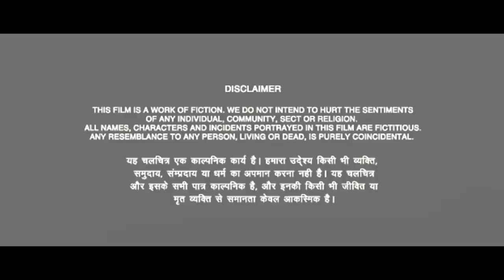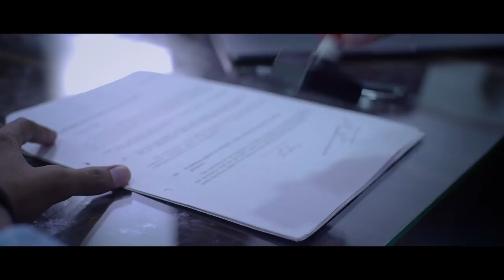THE LAST RUN | Short movie | 60fps tube official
This short film is a drama keeping occasion of Diwali in mind & entertainment , we have tried to showcase a life of "middle class labour family, how he fights with all the problems related to his day to day life, his family, his livelihood  nor harming anyone he tries to find ways, but falls in a trap.

Created by: Roy & Rathod Entertainment
Production: MS Studios
Cinematography: Raj Malusare
DOP: Nikhil Chaudhary
Editor: Kunal Bane
Mix & Mastered By: Anoop Abraham
Make Up & Hair: Rachna , sandesh
Written & Directed By: Krishna Rathod